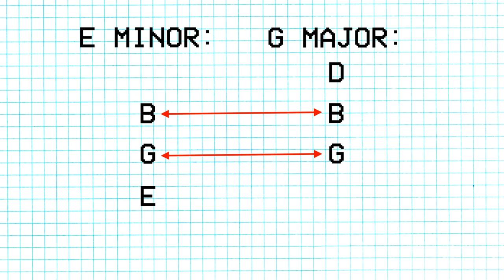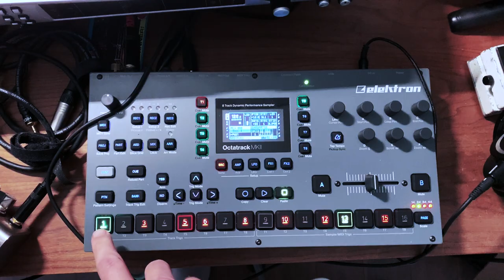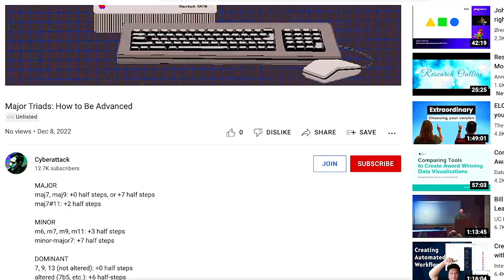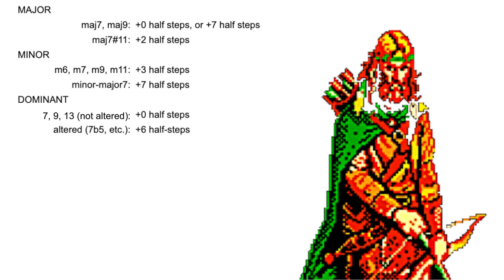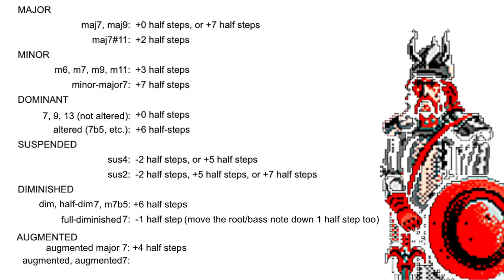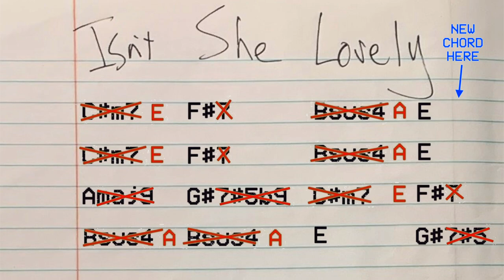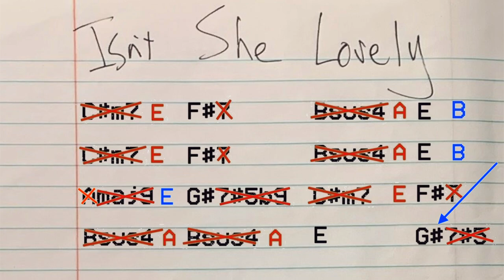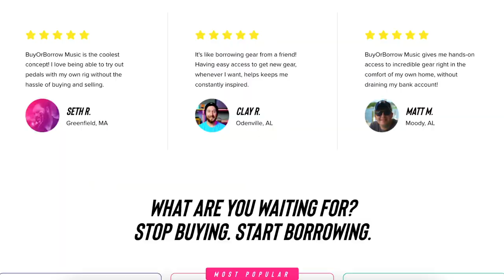Major Triads: How to Be Advanced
Here's how you can use a major triad to stand in for any other type of chord (minor, diminished, whatever). For me, that's extremely useful when I'm sampling and I design something cool around a recording of a major chord, but then as a result I'm forced to play major chords exclusively, because I'm married to the sample. Even then, I can still get through any chord progression by transposing the major chord up or down some number of half steps and sticking the right bass note under it. In this video I explain exactly how that's possible, and to illustrate, I'll take you through my arrangement of the Stevie Wonder song "Isn't She Lovely" using only major triads and a bassline. For a nice little chart I made about how to turn a major triad into any other type of chord, see below. Drone footage filmed by John Marty.

If you join BuyOrBorrow Music and borrow an Octatrack sampler and sequencer, you might get the same unit I used for this video, in which case my own samples and settings should still be stored on its drive. I deliberately left them there, because it reminded me of renting video games from Blockbuster as a kid and picking up wherever the last player left off.

Click here to listen to my album HARD FEELINGS on all platforms, it’s glitchy and hyper just like this video

USE THE TABLE BELOW TO CREATE ANY CHORD WITH JUST A MAJOR TRIAD AND A SINGLE BASS NOTE
—Put your bass note on the root of whatever chord you're trying to make. (So if you're trying to create F# minor, put your bass note on a low F#.)
—Find the specific chord quality you're looking for from the table below.
—Stick a major triad above or below your bass note according to what the chart says. (For example, the chart says "+3 half steps" next to the entry on minor chords. So to create F# minor, stick a major triad 3 half steps above your bass note, which is rooted on F#. Three half steps above F# is A, so if you play an A major triad over an F# bass note, you'll be creating a minor chord [strictly speaking it's a minor 7 chord].)

MAJOR
maj7, maj9: +0 half steps, or +7 half steps
maj7#11: +2 half steps

MINOR
m, m6, m7, m9, m11: +3 half steps
minor-major7: +7 half steps

DOMINANT
7, 9, 13 (not altered): +0 half steps
altered (7b5, etc.): +6 half-steps

SUSPENDED
sus4: -2 half steps, or +5 half steps
sus2: -2 half steps, +5 half steps, or +7 half steps

DIMINISHED
dim, half-dim7, m7b5: +6 half steps
full diminished 7: -1 half step (move the root/bass note down 1 half step too)

AUGMENTED
augmented major 7: +4 half steps
augmented, augmented 7: +0 half steps, or +6 half steps

TIMESTAMPS
00:00 Intro
00:46 Making a Major Triad Minor
01:37 Why Does This Matter
03:10 The Big Chart
07:14 Stevie Wonder: Isn't She Lovely
07:28 Stevie Sound Example 1
08:30 Chord by Chord Substitutions
09:49 Stevie Sound Example 2
10:24 How to Be Stylish
13:07 BuyOrBorrow Promo Code
13:38 Stevie Sound Example 3